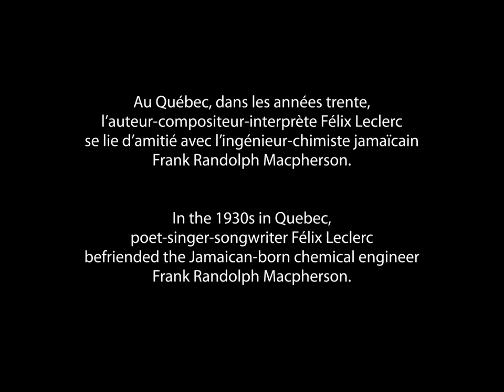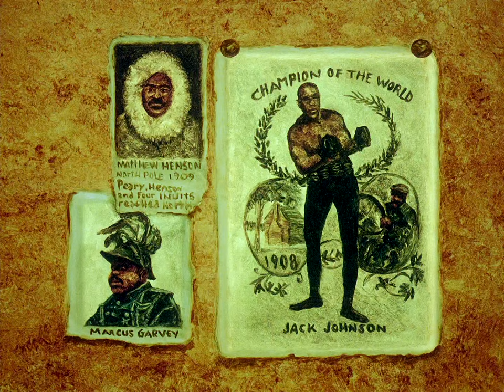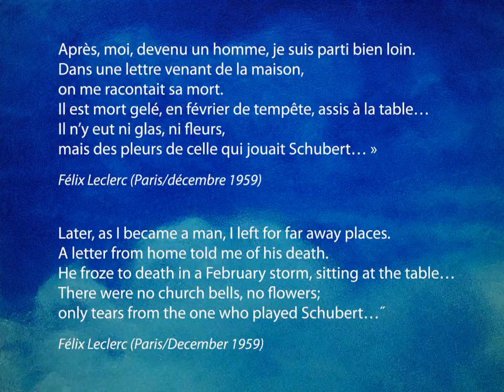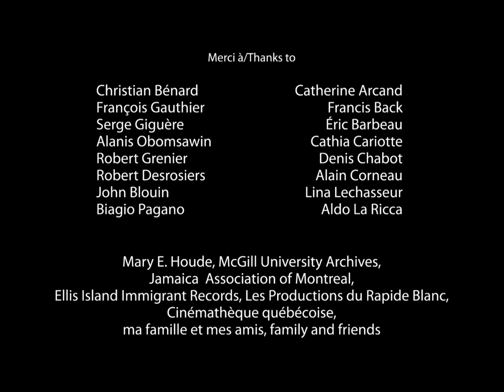Macpherson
This animated film by Martine Chartrand (Black Soul) recounts the friendship between a young Félix Leclerc and Frank Randolph Macpherson, a Jamaican chemical engineer and university graduate who worked for a pulp and paper company. An inveterate jazz fan, Macpherson inspired Leclerc, who wrote a song about the log drives and entitled it “MacPherson” in honour of his friend. Paint-on-glass animation shot with a 35mm camera.

Directed by Martine Chartrand - 2012 | 11 min